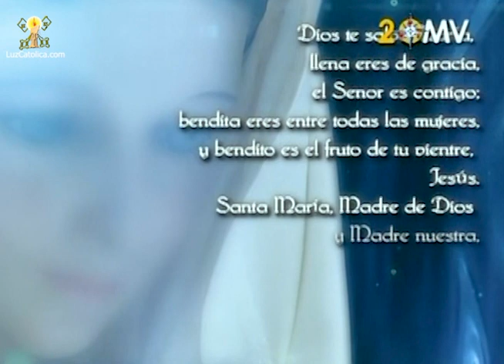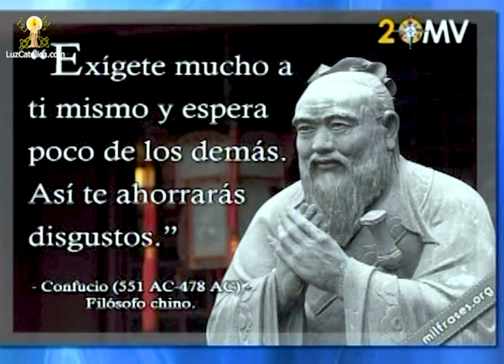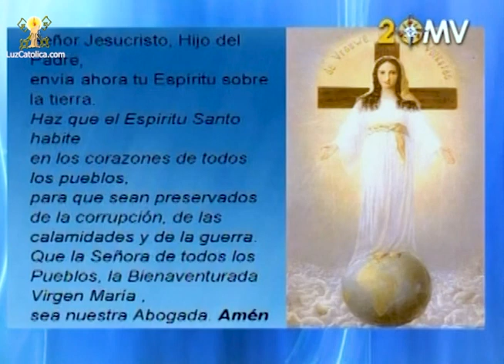Santuarios Marianos de China (Parte 2/2) - María Madre Nuestra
Descubramos en este episodio de María Madre Nuestra, junto con Gaby Hernández y Brenda del Río, cómo es que la presencia de la Virgen María se ha hecho presente en China a pesar de la presencia de ideologías nueva era como el taoísmo, budismo y el confucionismo; y de cómo, a pesar de esta presencia Ella, la Madre de Dios, invita siempre a la conversión hacia su hijo Jesucristo a través del testimonio de vida de los chinos conversos y del rezo del Santo Rosario.

31/07/14

Playlist de "Brenda del Río" Youtube:
Playlist de "Brenda del Río" Facebook:
--PENDIENTE--
Playlist de "Brenda del Río" Ivoox: